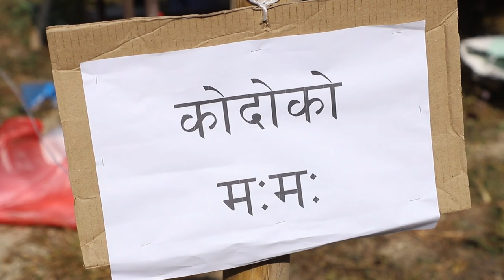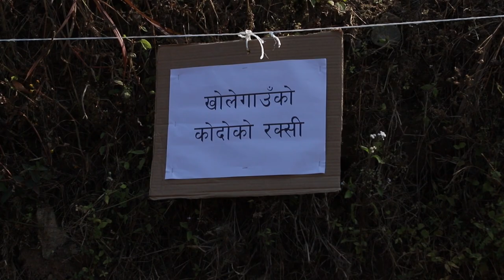खोले गाउँ महोत्सव २०८० कृषि मेला 🇳🇵